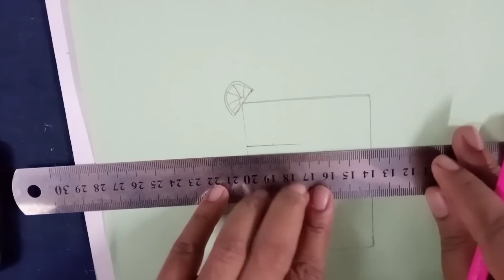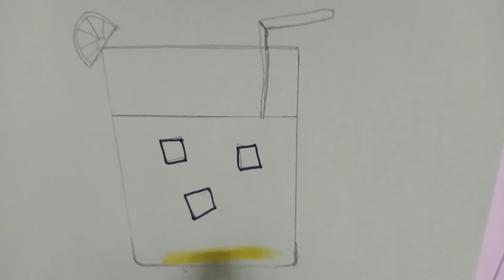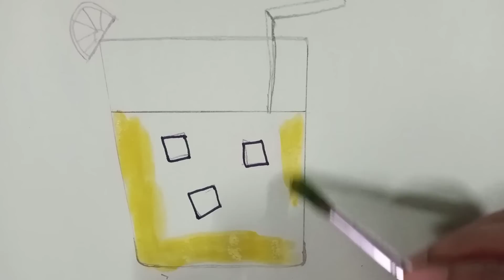Making Glass/ART AND COLOURING